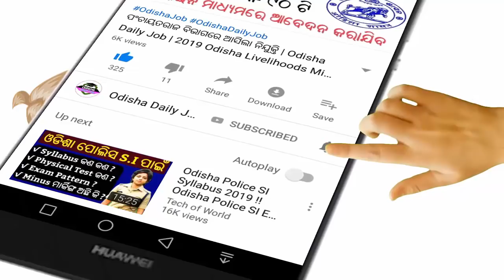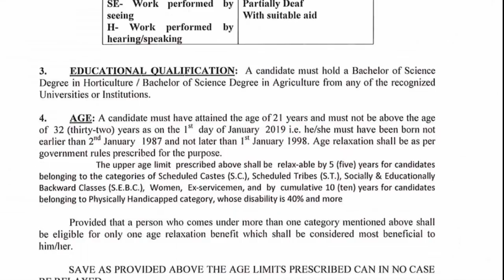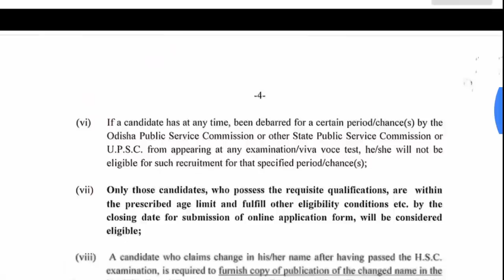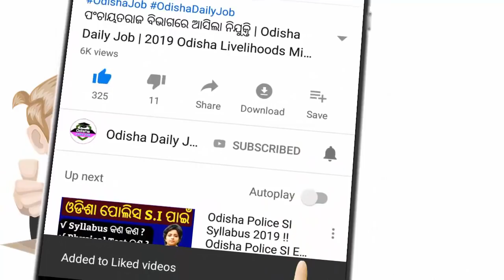ଓଡ଼ିଶା ରେ କୃଷି ବିଭାଗ ତରଫରୁ ଆସିଲା ବଡ ନିଯୁକ୍ତି | OPSC | jobs in opsc horticulture